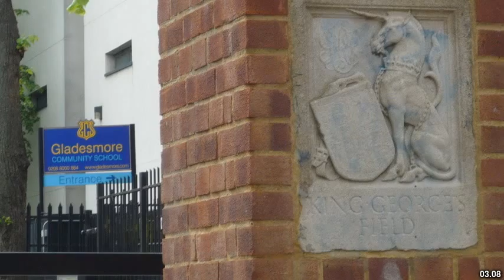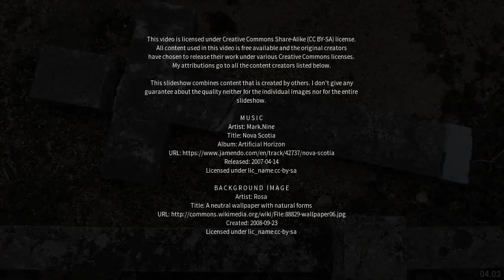Best places to visit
Best places to visit - Crowland (United Kingdom) Best places to visit - Slideshows from all over the world - City trips, nature pictures, etc.